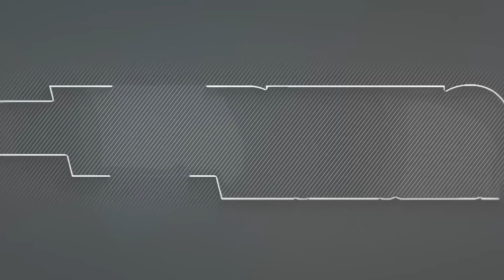Donald Trump's Newest Lie - Illegal Immigrants Using An App To Come Into America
Donald Trump has said a lot of ridiculous things over the last decade but nothing has been more absurd than his most recent claim that Kamala Harris is allowing illegals into this country through an app. Steve Schmidt breaks down each part of this wild claim and explains just how absurd it really is.